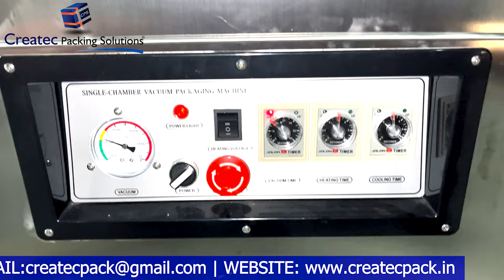vacuum packing machine | Packing Machine , Createc pack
Discover the power of our Single Chamber Vacuum Packing Machine, designed to revolutionize your food preservation process! 🌐🍲

🔍 Key Features:
✅ Space-saving Design: Compact and efficient, our vacuum packing machine is designed to fit seamlessly into your kitchen space, making it an ideal choice for small businesses and home use.

✅ Powerful Vacuum Sealing: Say goodbye to freezer burn and food spoilage! Our machine ensures a tight seal, preserving the freshness, flavor, and nutritional value of your food for an extended period.

✅ Easy-to-Use Control Panel: Streamline your packaging process with our user-friendly control panel. Adjust vacuum levels and sealing times with ease, ensuring the perfect packaging for every type of food.

✅ Durable Construction: Crafted from high-quality materials, our vacuum packing machine is built to withstand regular use, providing you with reliable performance over the long term.

✅ Versatile Applications: From marinating meats to preserving delicate fruits and vegetables, this vacuum packing machine is versatile enough to handle a variety of food items.

🎥 Watch as we demonstrate the seamless operation and numerous benefits of our Single Chamber Vacuum Packing Machine in this video! Whether you're a culinary enthusiast or a professional chef, this machine is a must-have for preserving the quality of your ingredients.

✨ Invest in freshness, invest in quality — choose our Single Chamber Vacuum Packing Machine today! 🌿🍽️